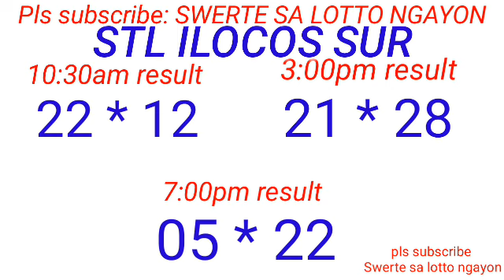STL - LA UNION,CAMARINES SUR ILOCOS SUR January 8, 2024 3RD DRAW RESULT